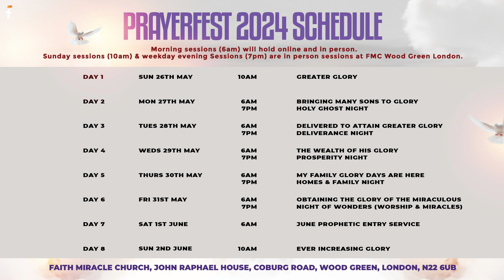PRAYERFEST 2024 I GREATER GLORY